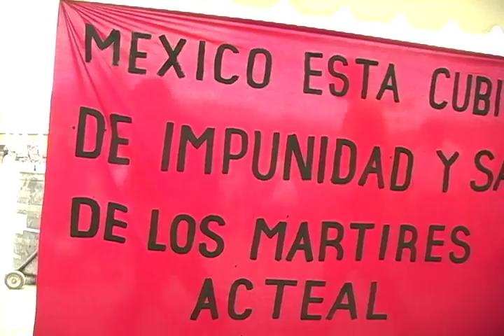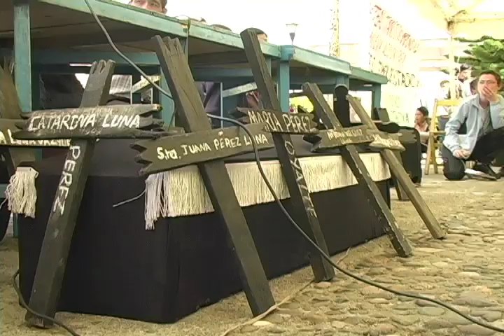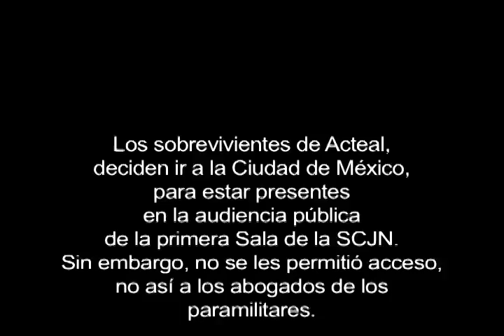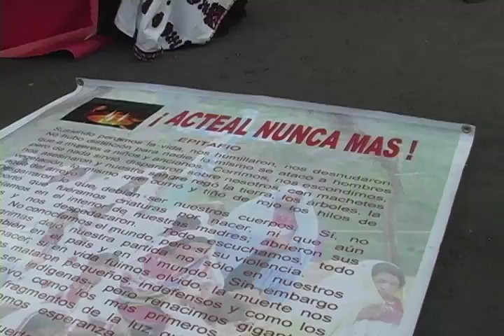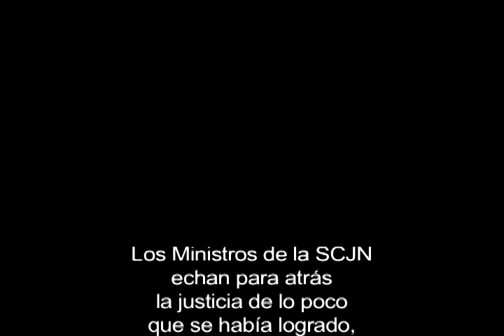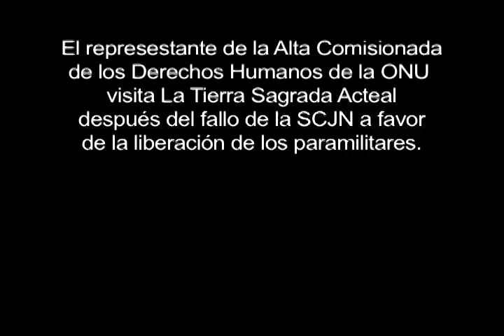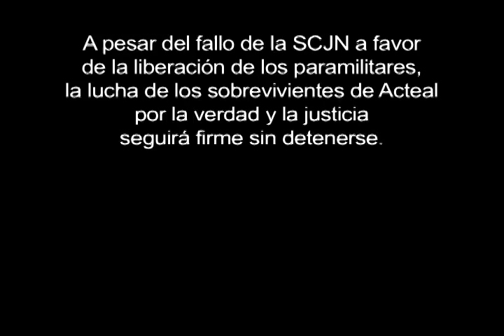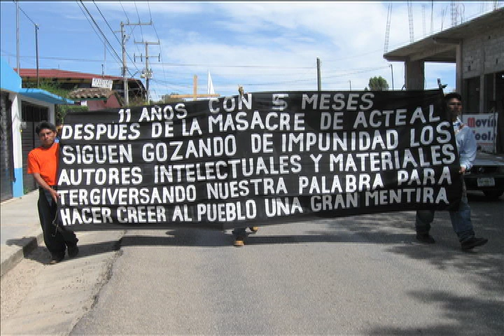Cara de la impunidad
Julio 2009; A pesar del fallo de la Suprema corte de la nación mexicana a favor de la liberación de los paramilitares, la lucha de los sobrevivientes de Acteal por la verdad y la justicia seguirá firme sin detenerse.